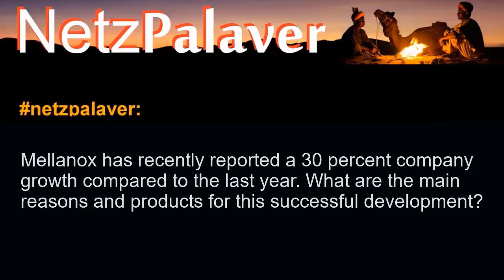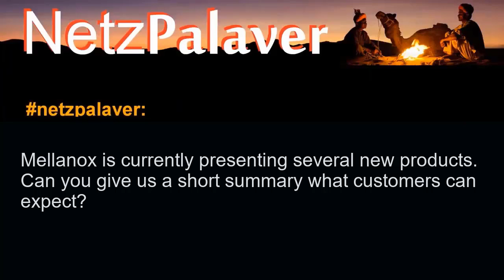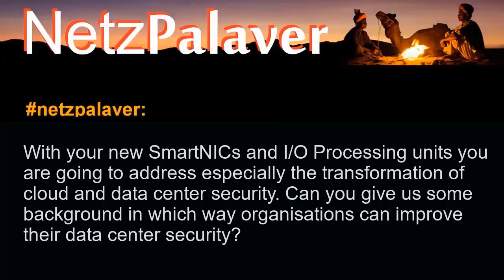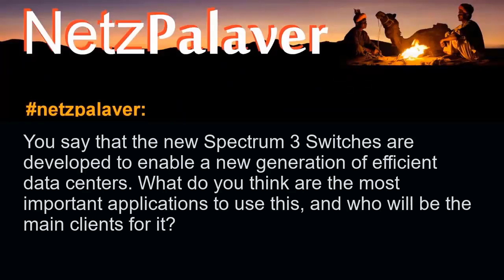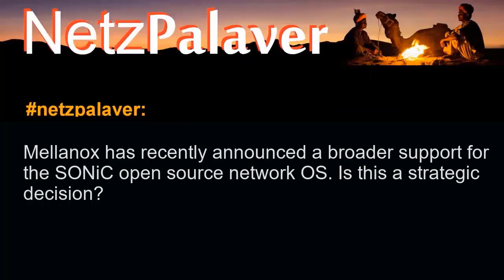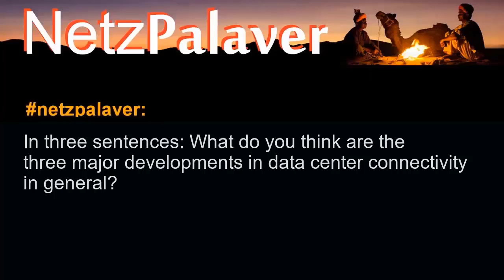Interview with Mellanox about 3 major network challenges: intelligence, acceleration and security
Mellanox ist Spezialist für intelligente End-to-End-Verbindungslösungen für Server und Speicher in Rechenzentren. Netzpalaver sprach mit Kevin Deierling, Vice President Marketing von Mellanox, über die drei wesentliche Aspekte für Datacenter: Intelligence, Acceleration und Security für den Aufbau hochsicherer und effizienter Rechenzentrums-Infrastrukturen in großem Maßstab.

English:
Mellanox is specialist for intelligent and high-performant end-to-end connectivity solutions for servers and storage systems in datacenters. Netzpalaver spoke to Kevin Deierling, Mellanox VP Marketing, about the three major challenges in networking today: intelligence, acceleration and security.

Backgrounder:
Der Anbieter von intelligenten Ende-zu-Ende-Verbindungslösungen für Rechenzentrumsserver- und -speichersysteme, Mellanox Technologies, hat eine Ethernet-Cloud-Fabric- (ECF)-Technologie auf Basis der 100-/200-/400-GBit/s-Ethernet-Switches des Unternehmens mit dem Spectrum-2-ASIC vorgestellt. Sie soll die schnelle Bereitstellung und simple Inbetriebnahme performanter Public- und Private-Cloud-Rechenzentren mit erhöhter Effizienz und verbesserter Bedienbarkeit ermöglichen.

Mellanox-ECF basiert auf den Elementen branchenführende Data-Plane für das Packet-Forwarding, agile, flexible und voll programmierbare Data-Pipeline sowie voll integrierte, offene und unmittelbar verwertbare Telemetrie, die Netzwerkeinblicke in Echtzeit liefert. Das neue Konzept ECF setzt auf der Ethernet-Storage-Fabric (ESF)-Technologie des Unternehmens auf, die es dem Netzwerk ermöglicht, als Scale-Out-Data-Plane für Computing, Storage, künstliche Intelligenz sowie Steuersignale zu fungieren. Dabei werden Open-Ethernet-Plattformen, die Hardware und Software voneinander trennen (Disaggregation), unterstützt. Wie bisher sind auch Spectrum-2-basierte Switches mit verschiedenen Netzwerkbetriebssystemen (NOS) wie Mellanox Onyx, Cumulus Linux, SONiC und Linux SwitchDev verfügbar.

Features der Ethernet-Cloud-Fabric:
Data-Plane:
– Klassenschnellster Switch mit 8,33 Milliarden Paketen pro Sekunde.
– 42 MB monolithischer, fully-shared Paketpuffer für hohe Bandbreite und geringe Latenzen.
– Robuster RoCE-Datenpfad zum hardwarebeschleunigten Datentransport für Ethernet-Storage-Fabric- und Machine-Learning-Anwendungen.
– Eine halbe Million flexible Forwarding-Einträge zur Unterstützung großer Layer-2- und Layer-3-Netzwerke.
– Bis zu 2 Millionen Routen mit externem Memory für Internet-Peering-Anwendungen.
– 128-Way-ECMP mit Unterstützung für flowlet-basiertes Adaptive-Routing
– Hardwarebasiertes NAT (Network Address Translation).

Data-Pipeline:
– Umfassende Unterstützung für VXLAN-Overlays, einschließlich Single-Pass-VXLAN-Routing und -Bridging.
– Zentralisiertes VXLAN-Routing für bestehende / Brown-Field-Umgebungen.
– Unterstützung für weitere Overlay-Protokolle wie EVPN, VXLAN-GPE, MPLS-over-GRE/UDP, NSH, NVGRE, MPLS/IPv6-basiertes Segment-Routing und mehr.
– Neue oder kundenspezifische Protokolle können zukunftssicher durch die Programmierbarkeit der Pipeline unterstützt werden.

Telemetrie:
– Auf ein Zehntel verringerte Durchschnittszeit zur Ursachenfindung durch Bereitstellung eines umfangreichen Satzes von kontextuellen und aktionsfähigen Layer 1-4 „What Just Happened“ Telemetrie-Informationen.
– Hardwarebasierte Paketpufferverfolgung und Datenaggregation unter Verwendung von Histogrammen.
– Mehr als 500.000 Flow-Tracking-Counter.
– Die offene und erweiterbare Plattform erleichtert die Integration und Anpassung der Visualisierungstools von Drittanbietern oder aus der Open-Source-Community.

Der Spectrum-2-ASIC erweitert die Fähigkeiten der ersten ASIC-Generation Spectrum-basierter Ethernet-Switches. Spectrum ermöglicht es IT-Managern, eine hohe Effizienz in 10GbE-Umgebungen zu erzielen und effektiv und wirtschaftlich auf 25, 50 und 100 Gb/s und darüber hinaus zu migrieren.

„Der Spectrum-2 Switch-ASIC arbeitet mit Geschwindigkeiten von bis zu 400 Gigabit Ethernet, geht aber über die reine Rohleistung hinaus, indem er die innovativsten Funktionen eines jeden Switches seiner Klasse bereitstellt, ohne die Leistungsfähigkeit und die Benutzerfreundlichkeit zu beeinträchtigen“, erklärt Amir Prescher, Senior Vice President of Enduser Sales and Business Development bei Mellanox Technologies.

skype: ralf.ladner